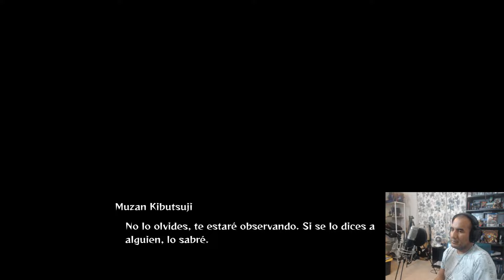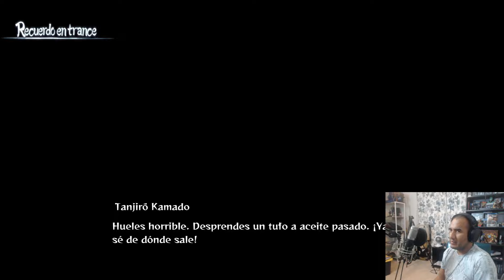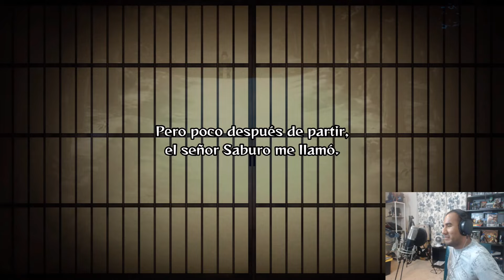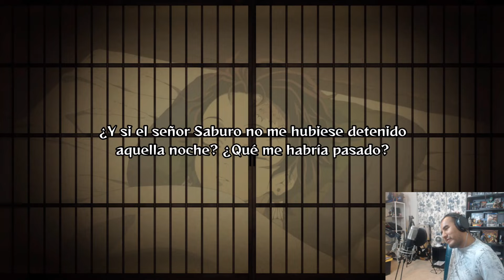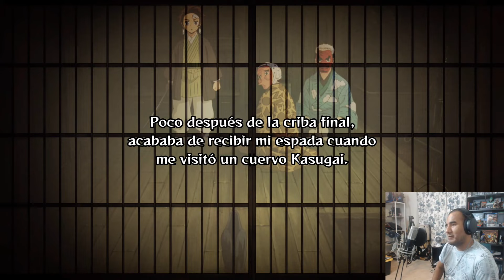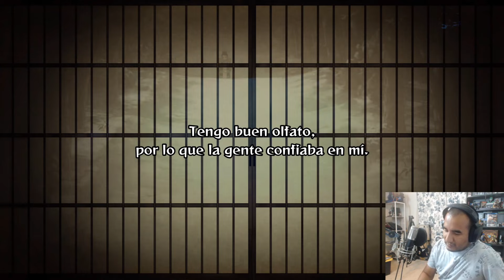DEMON SLAYER PS5 Capitulo 2 COMPLETO Kimetsu no Yaiba, The Hinokami Chronicles